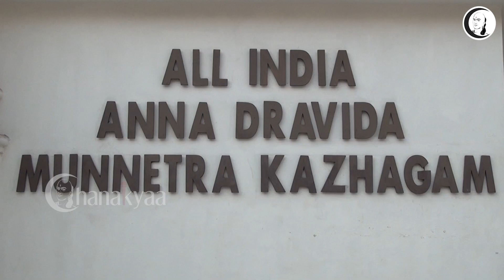அதிமுக சட்டத்திருத்தம் சசிகலாவை சேர்க்கவா? தடுக்கவா? | திடீர் திருத்தத்தின் பின்னணி